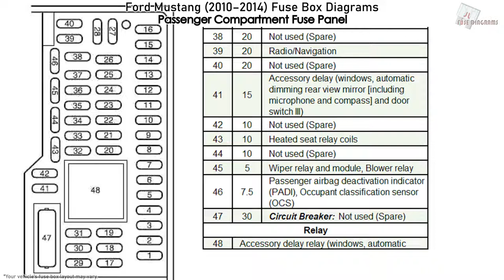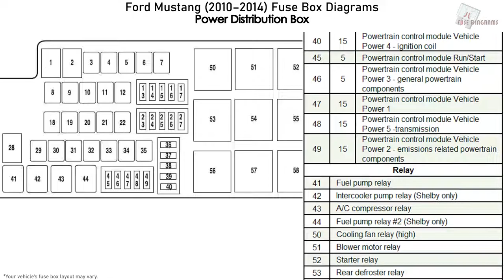Ford Mustang (2010-2014) Fuse Box Diagrams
Fuse Box Diagram Ford and Shelby Mustang; Coupe and Convertible (2010, 2011, 2012, 2013, 2014)